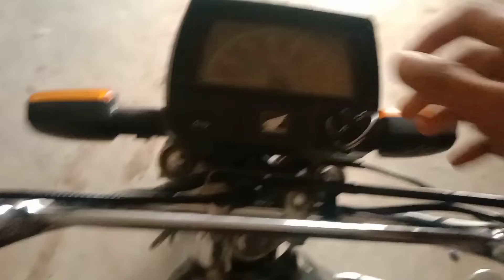Had to travel early in this morning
Had to travel early this morning